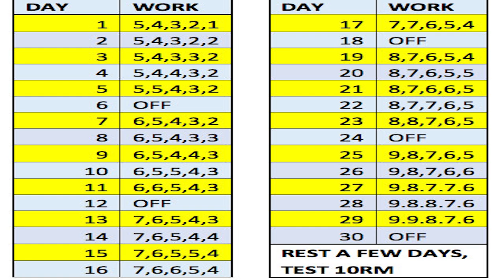20 Pull ups 1 set main कैसे करें ? | Russian fighter program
To increase pull up strengths for beginners and intermediate lifters Russian fighter program is amazing. This can produce significant results in as little as 10 days. The program is as mentioned below

The 5RM Russian Pull-up Program
Day 1: 5, 4, 3, 2, 1
Day 2: 5, 4, 3, 2, 2
Day 3: 5, 4, 3, 3, 2
Day 4: 5, 4, 4, 3, 2
Day 5: 5, 5, 4, 3, 2
Day 6: Off
Day 7: 6, 5, 4, 3, 2
Day 8: 6, 5, 4, 3, 3
Day 9: 6, 5, 4, 4, 3
Day 10: 6, 5, 5, 4, 3
Day 11: 6, 6, 5, 4, 3
Day 12: Off
Day 13: 7, 6, 5, 4, 3
Day 14: 7, 6, 5, 4, 4
Day 15: 7, 6, 5, 5, 4
Day 16: 7, 6, 6, 5, 4
Day 17: 7, 7, 6, 5, 4
Day 18: Off
Day 19: 8, 7, 6, 5, 4
Day 20: 8, 7, 6, 5, 5
Day 21: 8, 7, 6, 6, 5
Day 22: 8, 7, 7, 6, 5
Day 23: 8, 8, 7, 6, 5
Day 24: Off
Day 25: 9, 8, 7, 6, 5
Day 26: 9, 8, 7, 6, 6
Day 27: 9, 8, 7, 7, 6
Day 28: 9, 8, 8, 7, 6
Day 29: 9, 9, 8, 7, 6
Day 30: Off
Rest a few days and test the new max number of pull-ups.

What If I Can Do More Than 5 Reps?
If you can do more than five, add load. The test would be max reps for three. So, if you can do three reps with, say,  5 kilos around your waist, follow the simple 12-day program below. Use the same load for the duration of the 12-days.

Day 1: 3, 2, 1, 1
Day 2: 3, 2, 1, 1
Day 3: 3, 2, 2, 1
Day 4: 3, 3, 2, 1
Day 5: 4, 3, 2, 1
Day 6: Off
Day 7: 4, 3, 2, 1, 1
Day 8: 4, 3, 2, 2, 1
Day 9: 4, 3, 3, 2, 1
Day 10: 4, 4, 3, 2, 1
Day 11: 5, 4, 3, 2, 1
Day 12: Off
Rest a few days and test the next max number of pull-ups with load.

Online Training
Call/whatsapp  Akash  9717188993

F junction is a fitness and grooming channel where information on a scientific basis is provided. Anurag Sharma is an engineer and an ISSA certified trainer and sports nutritionist